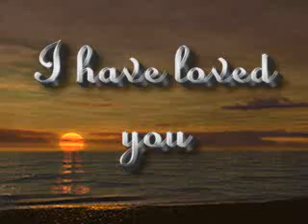Jack and Carly Snyder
This is a video that was made after Jack went off the bridge in 2004